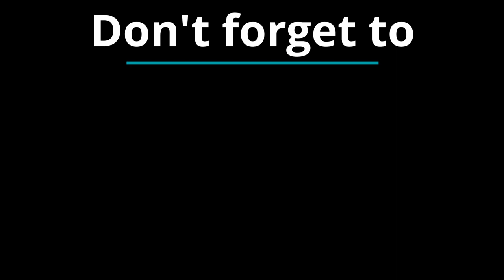ACRYLIC POURING PAINTING #32 REVERSE CUP TECHNIQUE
Flower canvas with reverse cup technique with paper. I am experimenting other combinations of colours and I really like it. The effect at the end is beautiful. Still need to figure out the middle of the flower, it's always a bit difficult.